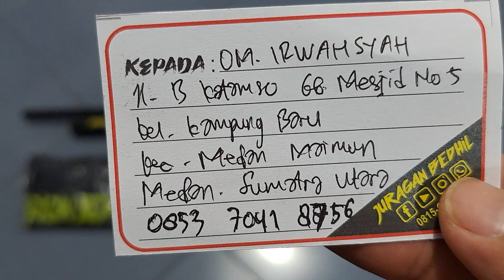Benjamin Mrauder MD38D MD Pesanan Om Irwansyah Medan SumUt